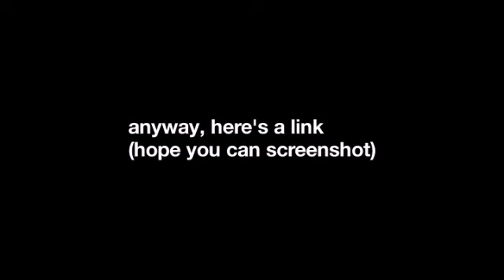Shout Out Week 2020 Day 1 winner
can't wait to see who wins in Day 2.